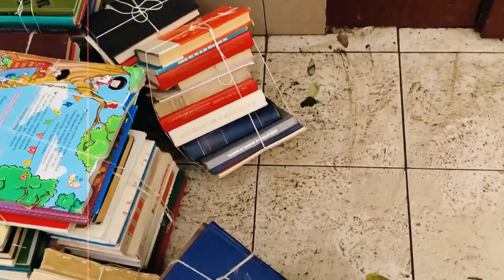My DECEMBER '22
☆The content on my YouTube channel can't be downloaded, published, edited, or used without my permission since it's protected by copyright.